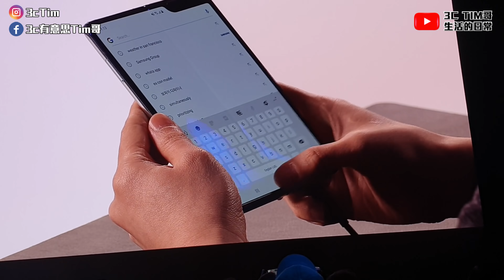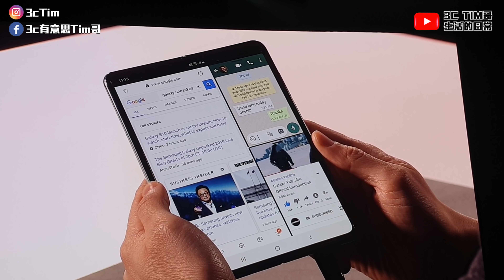超狂！三星搶先推出螢幕折疊手機Fold｜六鏡頭天價破6萬元｜5大重點解說